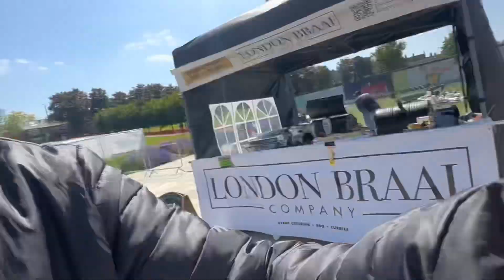How to spend summer Holidays British children | Summer Camp | London Festivals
Today i am going to town hall in London. I hope so you like my Vlog. Thanks